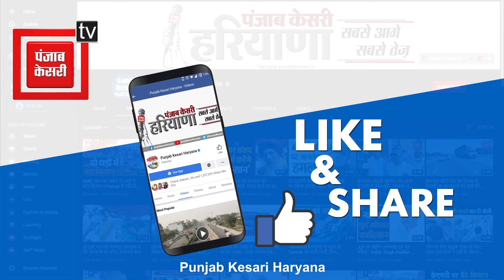Kaithal जिला परिषद चेयरमैन के खिलाफ अविश्वास प्रस्ताव पर Voting आज, जारी नहीं होगा परिणाम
Kaithal जिला परिषद चेयरमैन के खिलाफ अविश्वास प्रस्ताव पर Voting आज, जारी नहीं होगा परिणाम#HaryanaNews